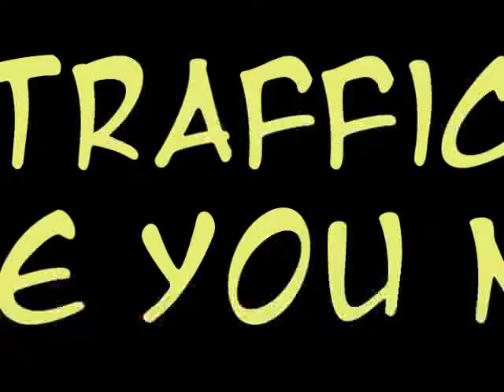While driving...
by Jeffrey and Charie Copiaco
ANGEL OF DEATH by SLAYER